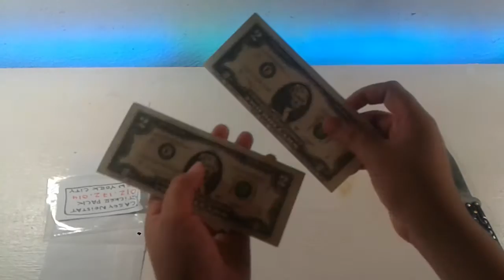A letter from Casey neistat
Thanks Casey neistat  😆